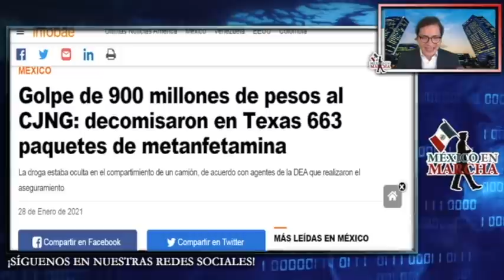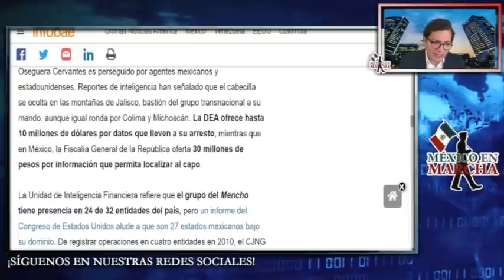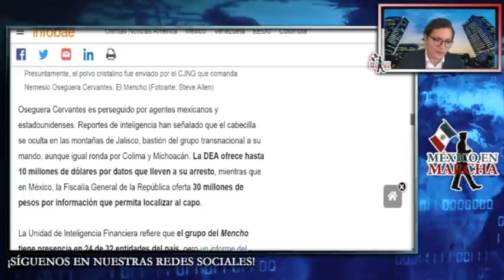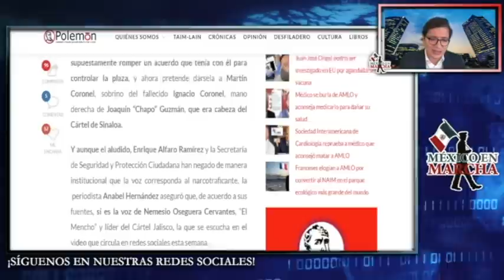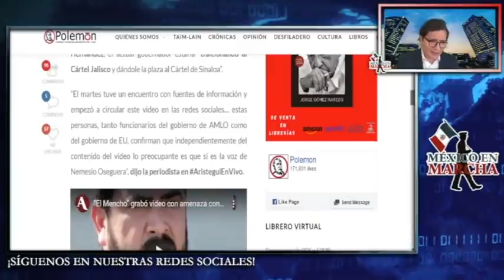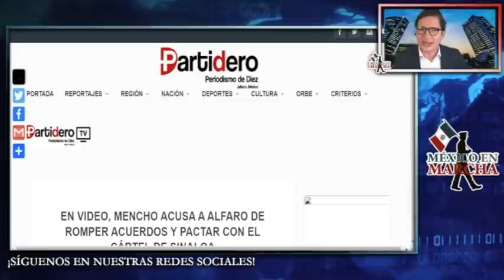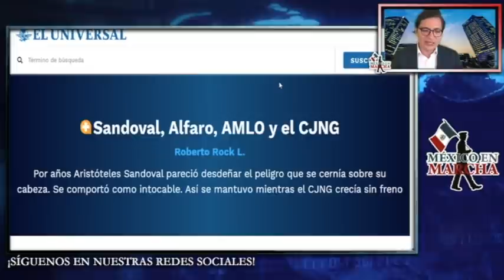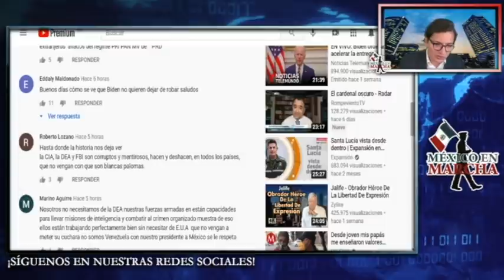Da Pitazo De Cargamento y DEA Incauta!! Con Esto Queda Claro A Quién Le Vendió La Plaza!!